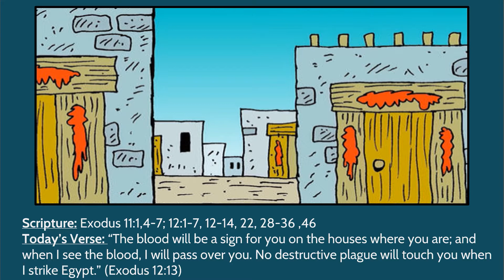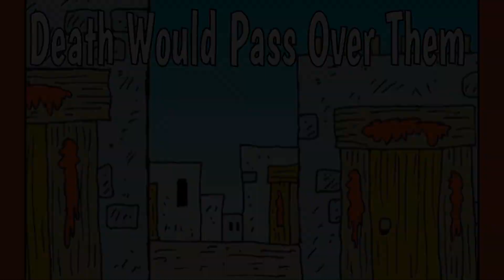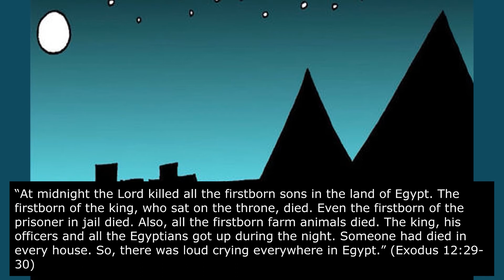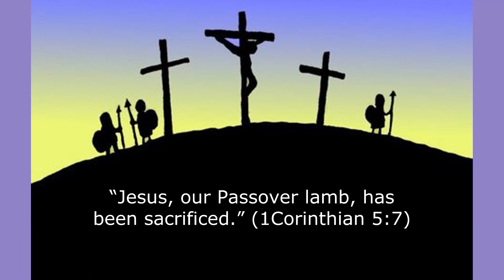Lesson 22 The Blood Shall Be A Sign For You